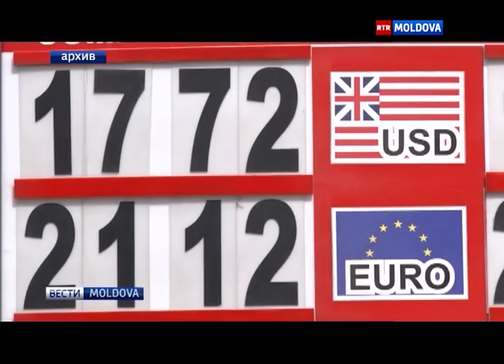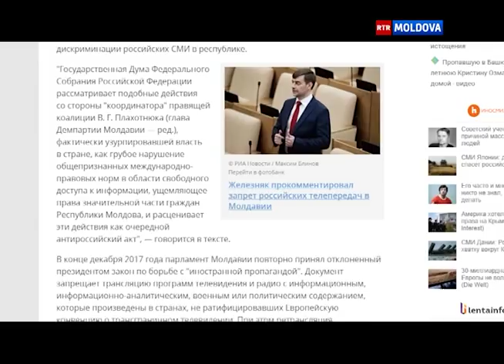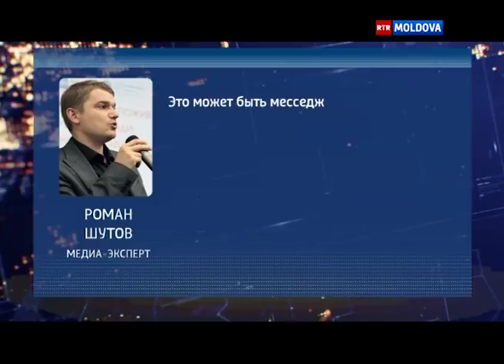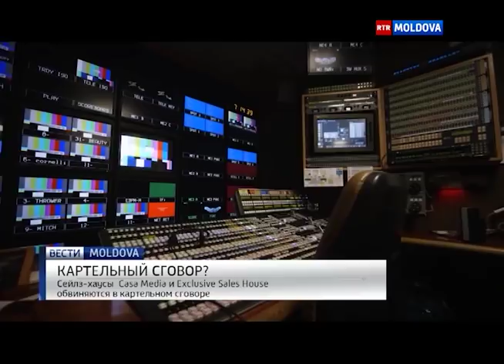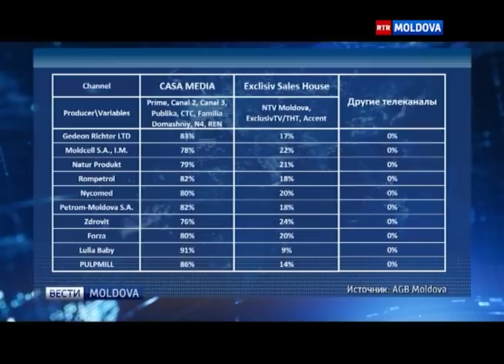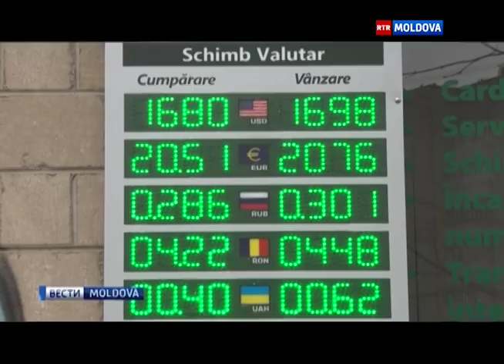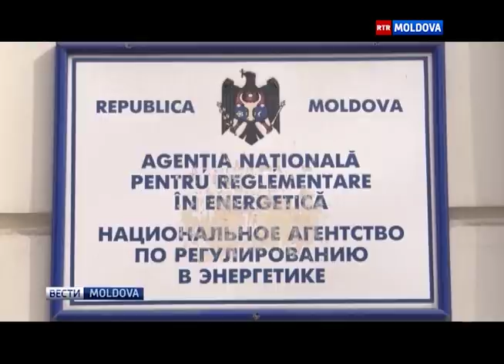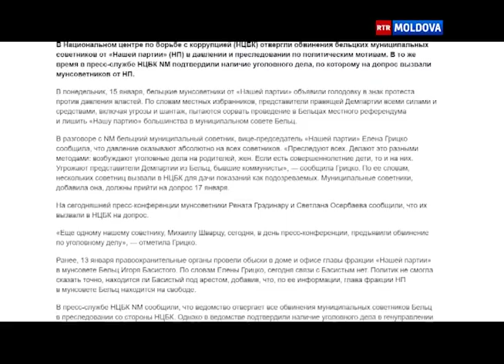Эфир от 20.01.2018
ВЕСТИ недели  MOLDOVA на канале RTR MOLDOVA